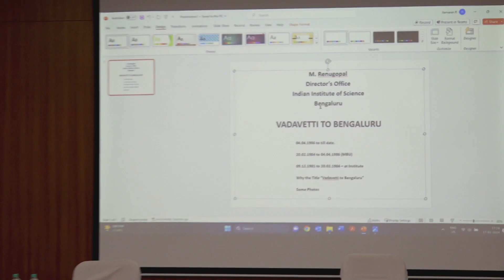IISc-Samvaada- 25 "Vadavetti to Bengaluru" on 17th January, 2024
Speaker: Renugopal Murugesan, Superintendent, Director's Office
Title of the talk: "Vadavetti to Bengaluru"
The twenty-fifth session of Samvaada is scheduled on Wednesday 17th  January, 2024 at 4.30 pm at IAP lecture hall.